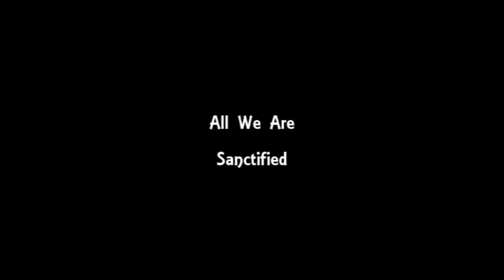All We Are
This is a remake of one of our first songs, written originally in the beginning of 2005. "All We Are" is a VideoSong, a new medium with 2 rules:
1. What you see is what you hear (no lip-syncing for instruments or voice).
2. If you hear it, at some point you see it (no hidden sounds).

Lyrics are below, and here's a link to most of our songs in their original forms

Paul Speir & Tristan Shane

Let our praises be to you, Lord
As a doorway to your soul
Let your power and your love
Come through to make us whole

All we are is empty
Without you in our lives
All we have is nothing
So let your spirit rise

Though we are not worthy
And our flesh speaks of sin
Let your spirit come before us
Let your will rise again

And all we have to give
Is our lives so you may live
In our hearts, we are one